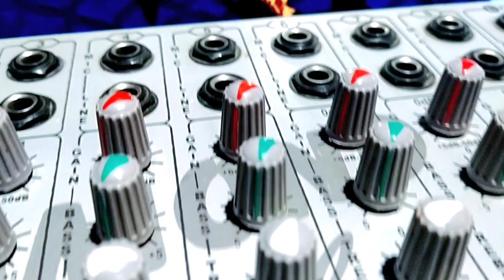Sonu Bihari ka Maghi Song# करकी छौड़ी से कर देलखीन बियाहवा# Karki Chhaudi Se Kar Delkhin Biyahwa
🎬 Album :- करकी छौड़ी से कर देलखीन बियाहवा
🎧 Song :-  Karki Chhaudi Se Kar Delkhin      Biyahwa
🎤Singer / Sonu Bihari
✍️ Lyrics :- Suchit Surya
🔴Producer :-  Love रंजन
🔵Director :-  Sonu Rahi
📸 D.O.P :-    B.R.S
💻 Editor  :-  Sonu Rahi
Mix by chhote lal babu
🖐️ Aashirwad :- माता, पिता और भोजपुरी - मगही सामाज
© Company Label - bewafa recording studio
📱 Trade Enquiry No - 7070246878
पता :-  लाइनपार मिर्ज़ापुर ( सूर्यमंदिर के निकट ) नवादा